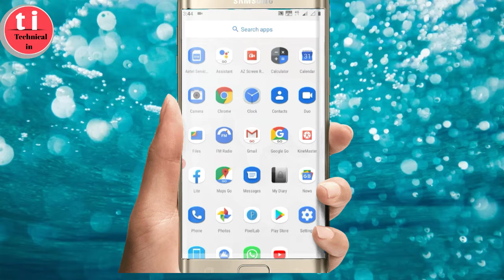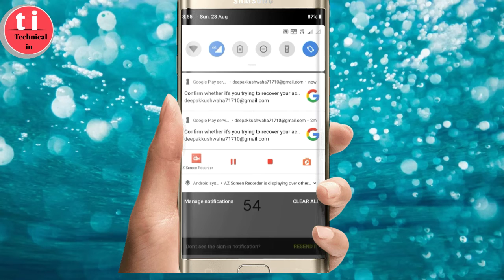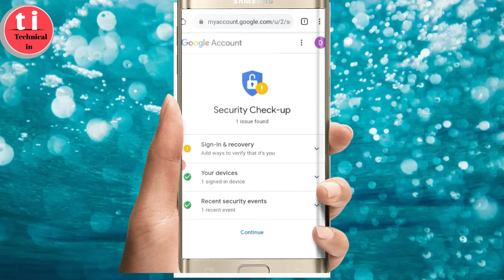forget email ID | Gmail account forget kaise kare | how to forget Gmail account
Hi
Technical in.

Es video ke madhayam  she ham aapko Gmail account ka password forget karna shikhayege

Your question.

(2) Gmail account forget kaise karen?
(3) password change kaise kare?
(4) Gmail forget password?

Video link-